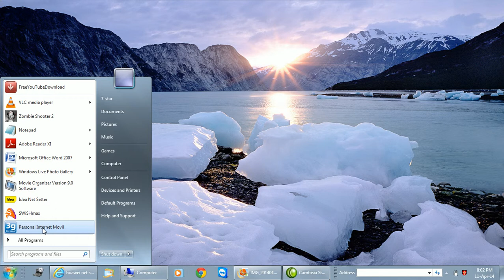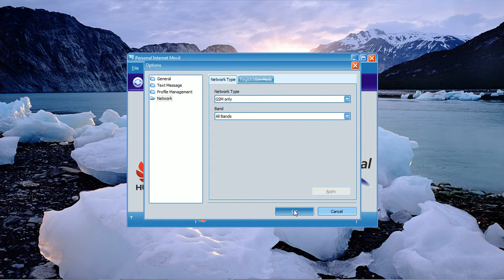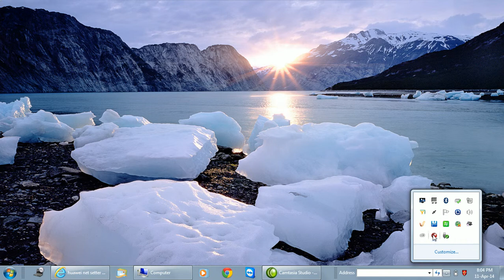Net Setter Setting for HD Music Channel Software - HD Playout Music Software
You can find our Cable / MSO / Broadcasting product details from below given web site: